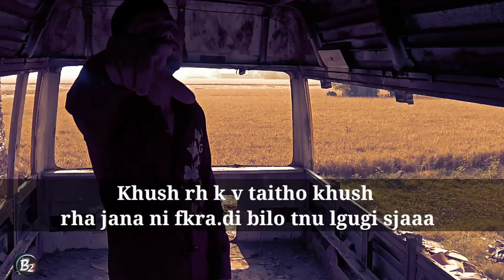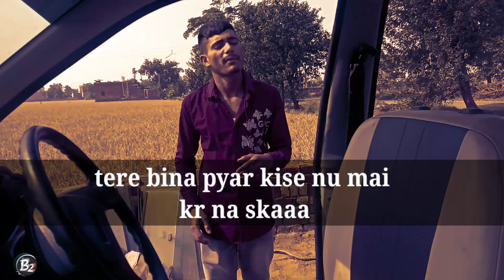New Punjabi Songs l Khona Nahi Hai(Video) Ajay Mashal l Bimber Zone l New Punjabi songs 2021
Song Credits
Singer/lyrics= Ajay Mashal
Music/Video= Santy dhrmst
Label= Bimber Zone